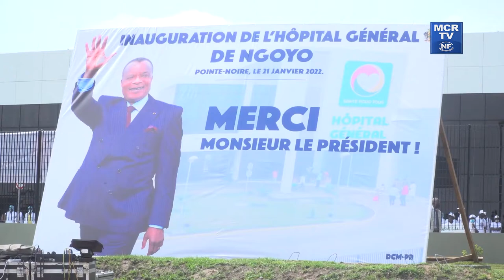Inauguration hôpital général de NGOYO